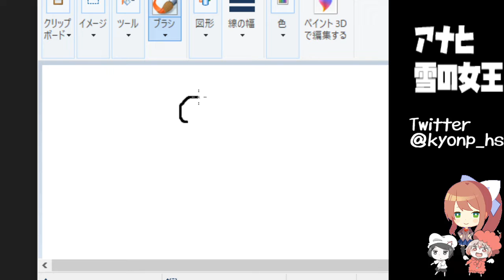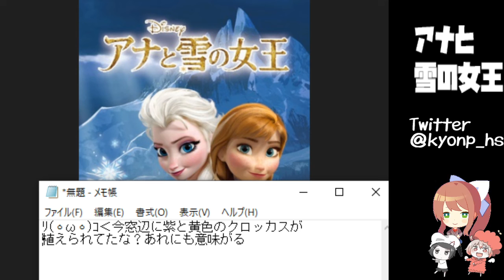アナと雪の女王 2019.11.15 金曜ロードShow! アナ雪【テレビ生実況】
すぐ消しますウォルト・ディズニー・アニメーション・スタジオ製作による2013年公開のアメリカ合衆国の3Dコンピュータアニメーション・ミュージカル・ファンタジー映画。

ネタバレ アナと雪の女王/Frozen
日本テレビ
開始→→

次作 アナと雪の女王２　２０１９年１１月２２日公開

anatoyukinojoou anayuki kinnyouro-dosyo-

きょんぴちゃんねる/KYONPEACE/KYONPch/テレビを生実況/リアクション/reaction/神回/Disney/ディズニー作品/アナ雪/金曜ロードShow！